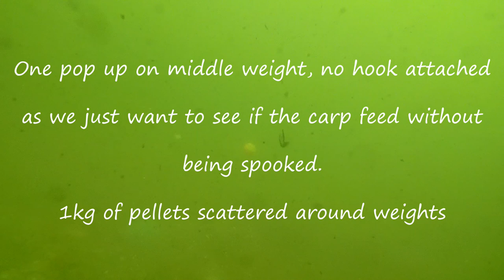Carp tackle, underwater footage NEW FOR 2019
Brand new bio-degradable weights have landed. take a look at the new product, also includes underwater footage of the big carp feeding on the bottom at 4.2 meters deep...